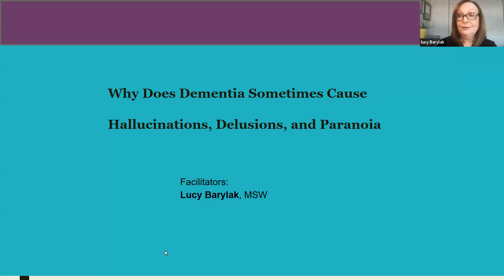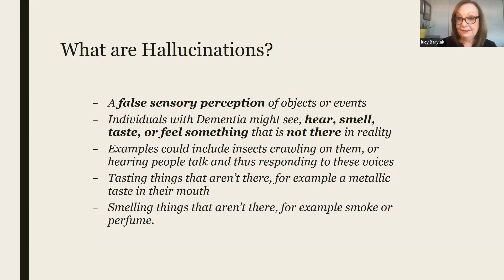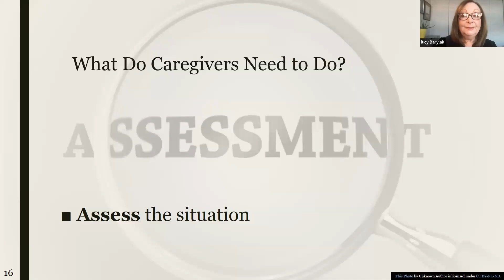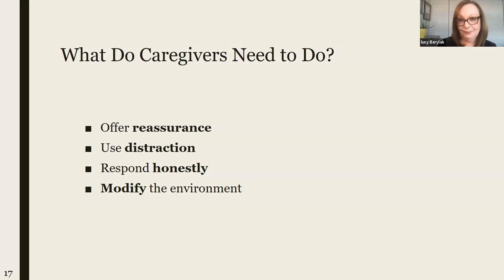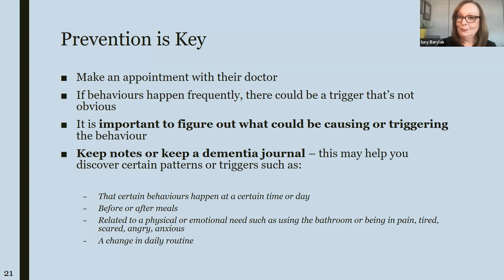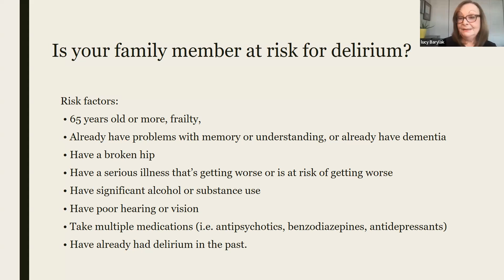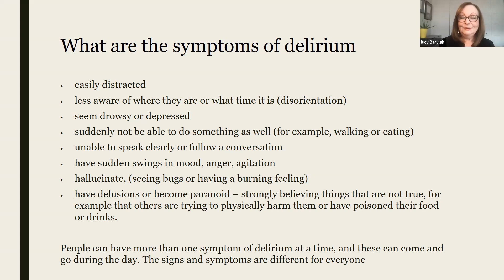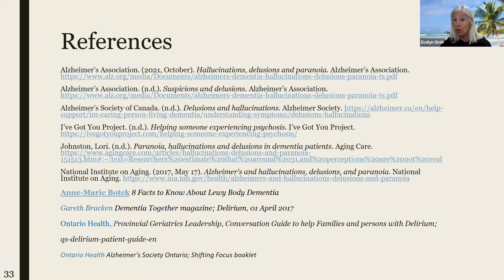Why does Dementia Sometimes Cause Hallucinations, Delusions, and Paranoia w/ Lucy Barylak Dec 14 23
This session will describe what are the symptoms of hallucinations, delusions and paranoia, and why they happen. Lucy will provide tips on how to handle these behaviors, as well as what caregivers need to do, or not do.